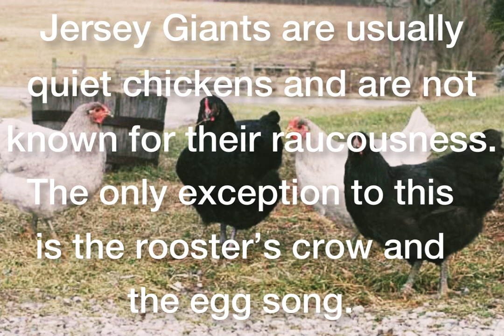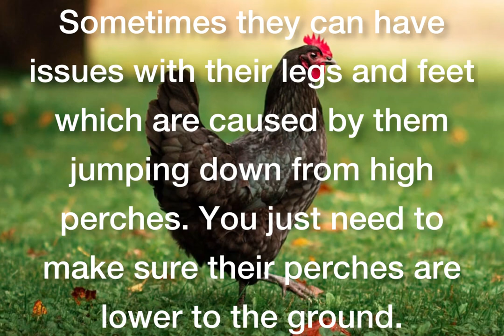The Jersey Giant Chicken 101 | The Largest Chicken Breed